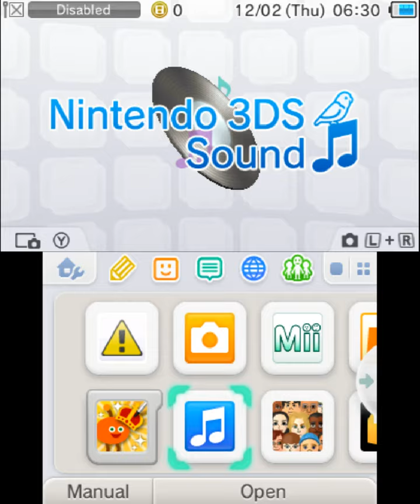Freakyforms Deluxe Your Creations Alive Gameplay {Nintendo 3DS} {60 FPS} {1080p}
Freakyforms: Your Creations, Alive!, known in Japan as Ikimono Zukuri: Crea-toy (いきものづくり クリエイトーイ), is a video game developed by Asobism and published by Nintendo for the Nintendo 3DS handheld system. Available exclusively through the handheld's Nintendo eShop online store, Freakyforms lets players create their own characters, named "Formees", for use in the game.